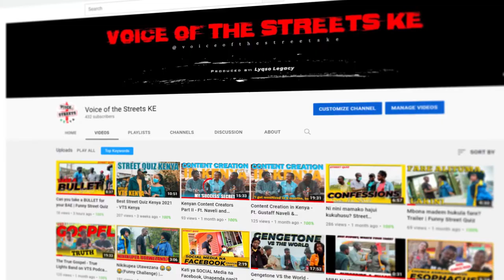Whose CHILDREN are they??? | VTS Podcast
Wanna be featured? Get in touch.